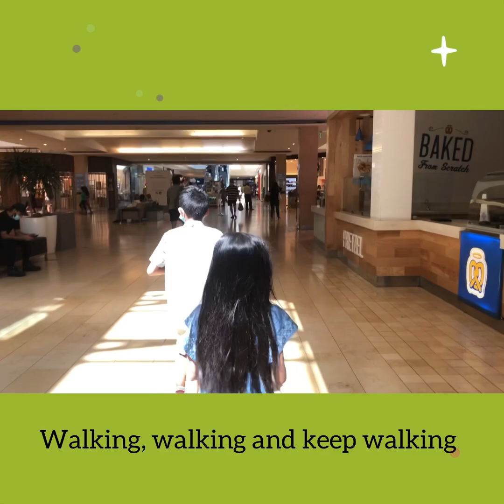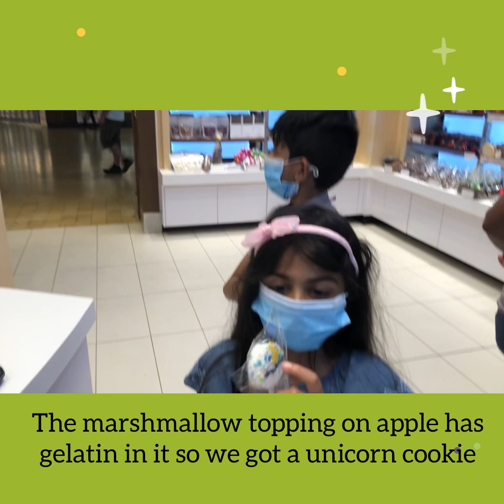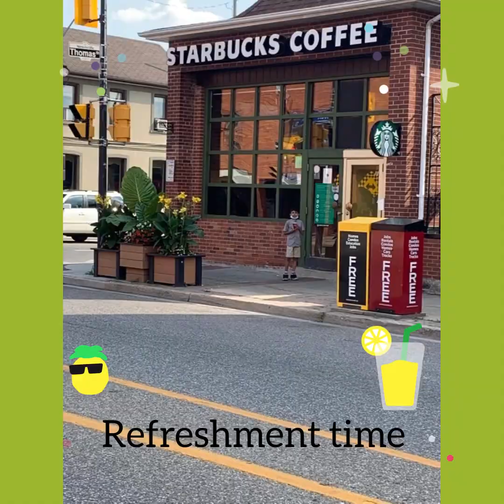Our Weekend Diaries 2